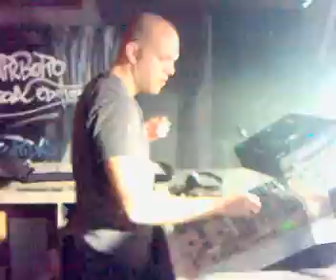RENE AMESZ & ALEX ROQUE at BAROCK TENERIFE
Rene Amesz & Alex Roque in Barock Disco (Tenerife, Canary Islands) 14 Dic 2007.